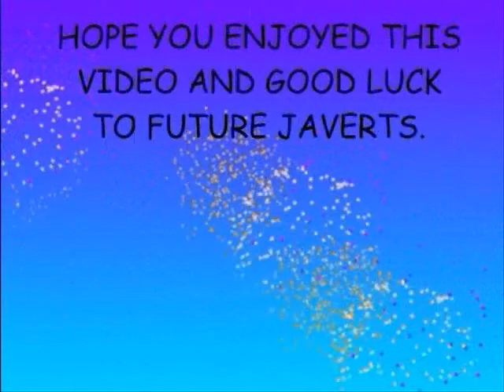Javert Actor Tribute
I made this especially for GaminattheBarricades

Song: Stars by the amazing Philip Quast from the CSR. (Sorry I don't have TM's version. There's no money left in my iTunes account)
Photos: All broadwaylesmis.com except for the final one which is from wikipedia.org.